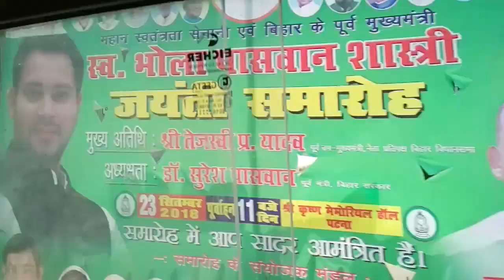BSRTC Bus Riding on Patna City in Bihar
New bus service to roll out today in Patna City Bihar